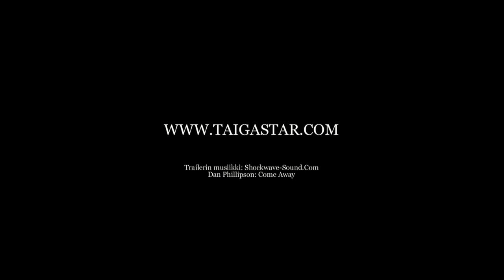Villi Pohjola - DVD trailer (2012) HD 1080 | Wild North hunting video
Villi Pohjola-dvd:n traileri. Osta omasi